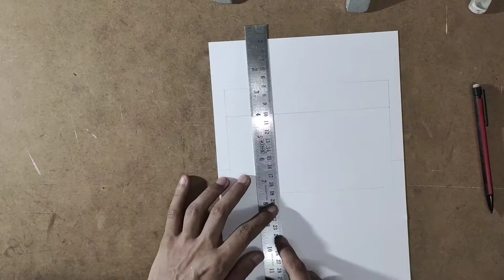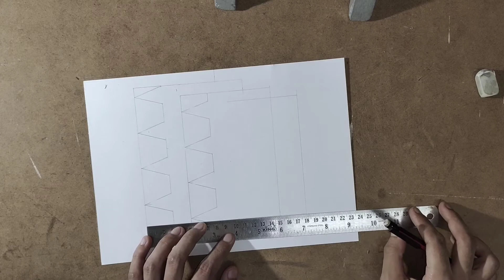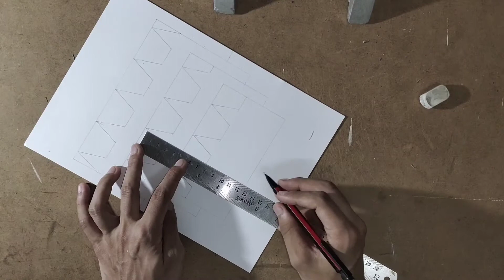Amazing design pop up card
In this video i will make amazing design pop up card.

Material required :-

1. Pencil HB
2. Eraser
3. Pastel sheet
4. Fevicol
5. Paper cutter
6. Drawing board
7. Scale
8. Circle master